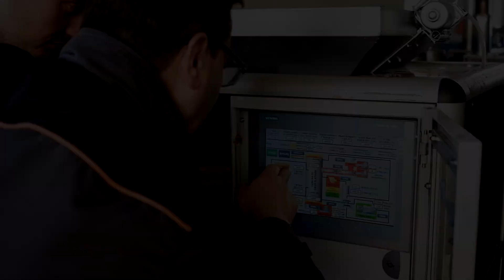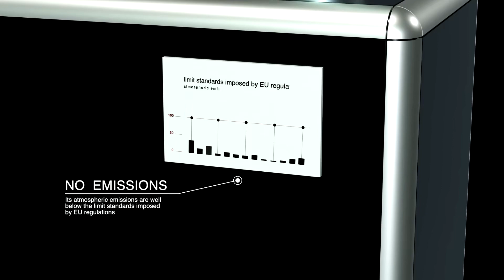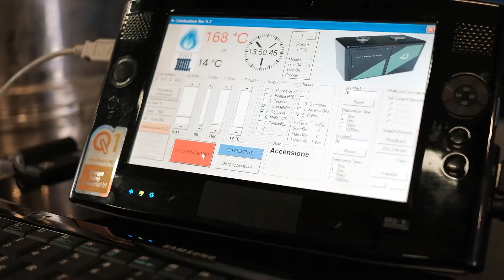Autocombustore Base ecolo ITALIANO h265